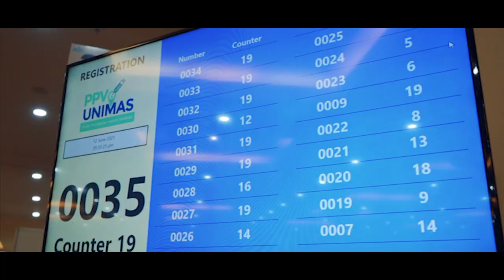Majlis Konvokesyen UNIMAS Ke-24 : Hari Bertuah ver 2020